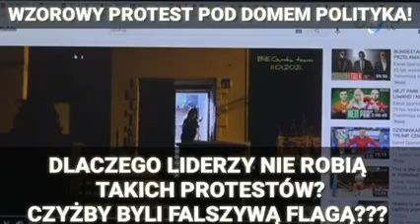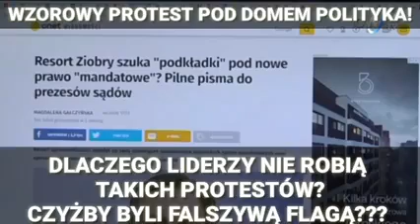Pytania do organizatorów protestującego antysystemu w opisie!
Pytania do organizatorów protestującego antysystemu czyli do:
JUSTYNA SOCHA, GRZEGORZ BRAUN, PAWEŁ TANAJNO, NPTV – OLSZAŃSKI, OSADOWSKI

Kiedy Pani Socha przestanie wodzić ludzi po ulicach i pod sejm, a zacznie protestować pod domami posłów i innych polityków?

Kiedy antysystemowy poseł Braun przystąpi do blokowania systemowych posłów i polityków?

Kiedy Pan Tanajno będzie protestował pod domem Morawieckiego tak jak obiecał oraz będzie robić to ANTYSYSTEMOWA Konfederacja oraz Pani Lempart?

Kiedy Pan Olszański I Osadowski zorganizuje, to co jest pokazane na filmie czyli protesty pod domami polityków tak jak to robił Piotr Rybak z Jaroslawem Bogusławskim i Piotrem Korczarowskim pod domem Frasyniuka?

CZY SYSTEM MA WYSTARCZAJĄCE ŚRODKI ŻEBY FAŁSZYWY „ANTYSYSTEM” WYWIÓDŁ W POLE SZCZERYCH LUDZI WALCZĄCYCH O PRZETRWANIE?

Czy Rotschield i wielki kapitał odstąpią od pandemii po protestach w Polsce?

Czy wielki kapitał przewidział protesty na świecie ludzi nie wierzących w Covid i może mieć przygotowanego „KILERWIRUSA”, który będzie naprawdę zabijał?

Kiedy nastąpi zamkniecie lub ograniczenie płynącej rzeki towarów do korporacji (np. zagraniczne dyskonty spożywcze) i nastąpi uruchomienie polskich producentów - przecież mamy lockdown?

To jest gra o życie wiec grajmy mądrze, bo nasi wrogowie, mając nieograniczone zasoby i fachowców najlepszych z najlepszych!

Nóż się w kieszeni otwiera, gdy Kozik zamyka się przed elektoratem? Musisz to wiedzieć (1002)

Dziękujemy, że jesteście z nam, bo⁸ jesteśmy dla Was!
Choć wsparcie ledwo pokrywa koszty, to dziękujemy za każdą złotówkę!

Wspieraj Stowarzyszenie Dziennikarzy Włocławskich! Wspieraj niezależne dziennikarstwo!
Darowizny:
► Bank (w tytule przelewu DAROWIZNA) – nr konta: 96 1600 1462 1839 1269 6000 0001 (BGŻ BNP
Paribas)
SWIFT: PPABPLPKXXX
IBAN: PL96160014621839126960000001